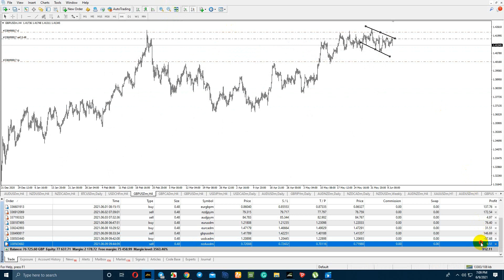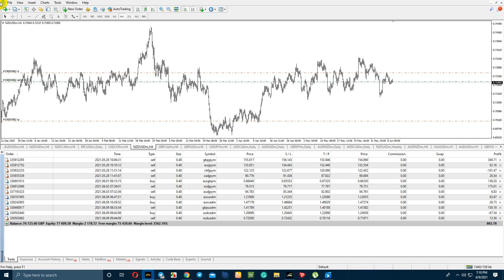Forex Trades Running In Profit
Trade on Fundamental and Technical Analysis
80 to 90 Percent Success Rate.